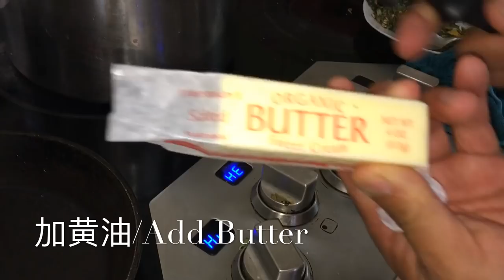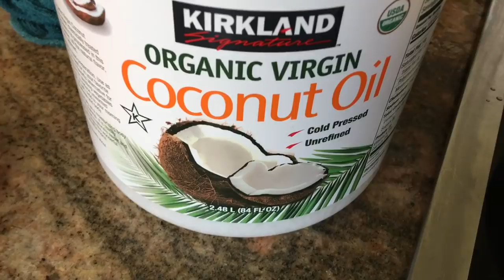植物缺鉀長的弱小易病，美國一半的人口也缺鉀，其實很嚴重，不妨試試這個惡補食品：黃油烤土豆 -- Potassium Deficency -- Try Butter Potato Bakery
8. 美國生活 365 --汽车维修保养--BMW车的设计和性能 American Life 365 -- BMW at a glance
7. 美國生活 365 --汽车维修保养--如何利用汽車故障檢測軟件？American Life 365 -- how to use software to check up car？
5. 美國生活 365 --汽车维修保养--怎樣發現汽車故障？American Life 365 -- how to find a car problem？
4. 美國生活 365 --汽车维修保养---知道更多寶馬汽車 American Life 365 -- BMW insider
3， 美國生活 365 —汽車維修保養— 怎樣換汽車冷熱控制器？ 通過煙霧測試 American Life 365 — how to change car thermostat
2. 美國生活 365 -- 汽车维修保养 -- 學會修理汽車 American Life 365 -- learn how to repair car
1. 美國生活 365 --汽车维修保养---汽車的引擎的功能和保養American Life 365 -- car engine insider
我的小菜園
2. 美國生活 365 --  怎麼種佛手瓜(合掌瓜)？-- AMAZING! 佛手瓜来年老根可以发新枝